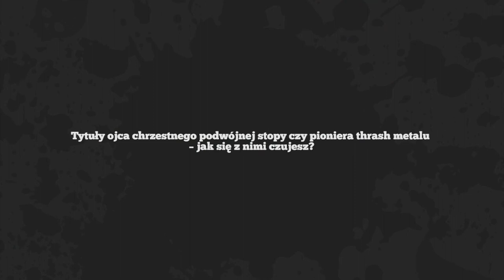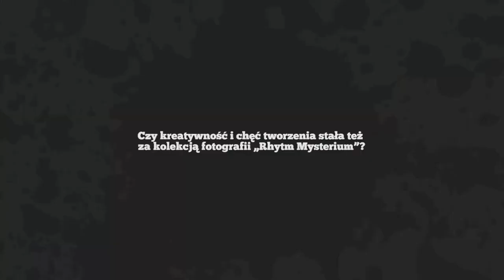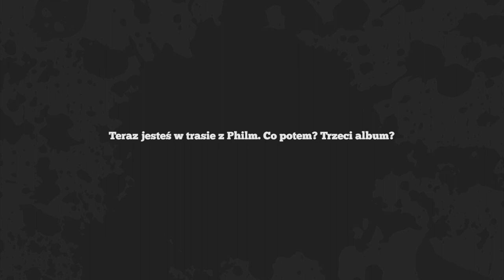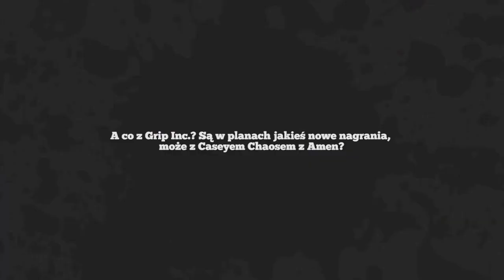Dave Lombardo o Fantomas, Grip Inc. i Slayer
Dave Lombardo (Philm, Fantomas, ex-Slayer, Grip Inc.) w wywiadzie dla serwisu rockowego Antyradio.pl o przyszłości różnych projektów i zadowoleniu z dotychczasowej kariery oraz tytułów ojca chrzestnego podwójnej stopy i pioniera thrash metalu.